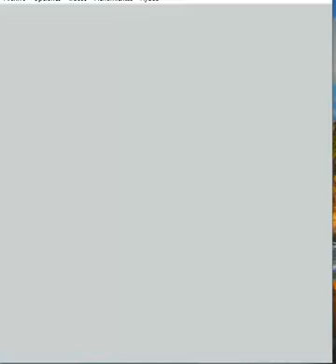Mazmorra2 ganado al jefe y concha secreta